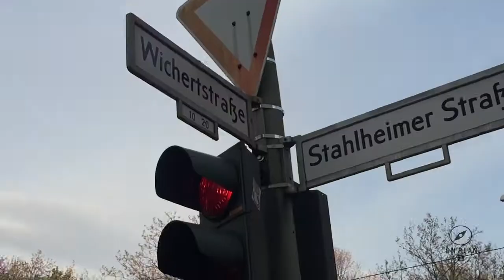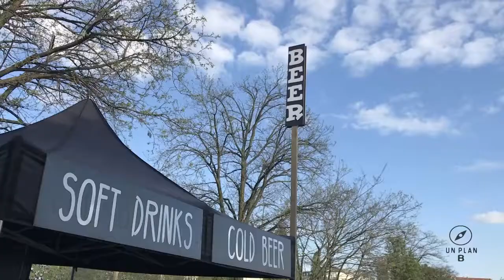BERLIN in 2 minutes - Part 1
A vibrant city in the middle of Europe.
This is Berlin
 Part 1

ALEXANDER PLATZ
THIEGARTEN PARK
BRANDEMBURG TOR
SPREE RIVER
OBERBAUM BRIDGE
KREUZBERG
POTZDAMER PLATZ
MUSEUMSINSEL
U-BAHN